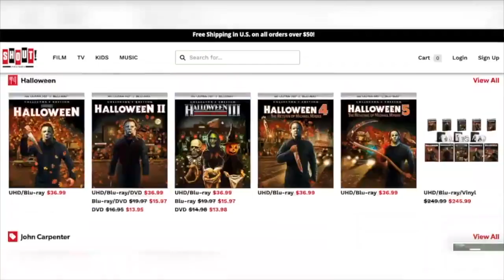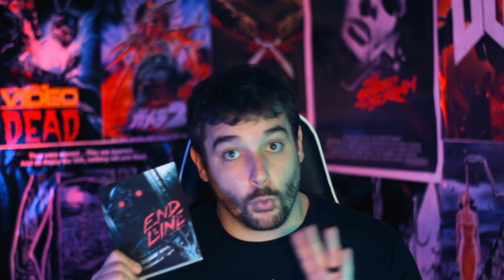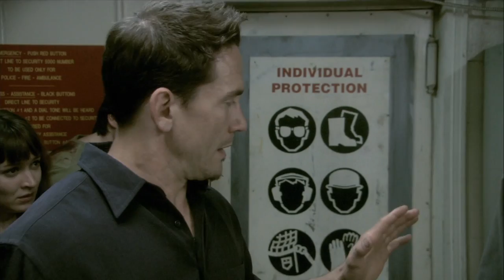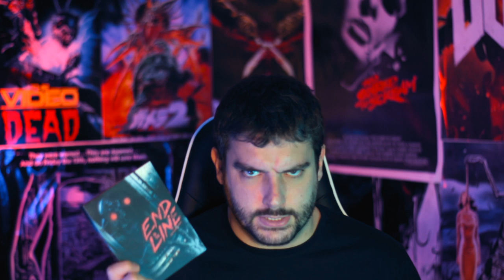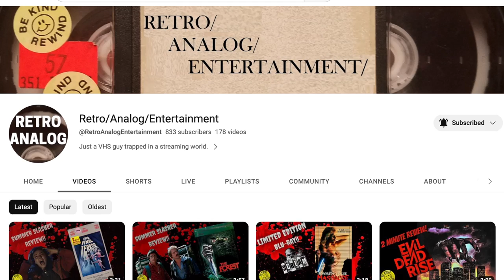The SCARIEST Movie You've Never Seen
End of the Line is a 2007 Canadian horror film made with a microbudget of $250,000.  It's perhaps one of the scariest films of that decade and still manages to frighten modern audiences.  Inspired by religious extremism, End of the Line is a master-class example of will and determination.  Terror Vision has released a beautiful Blu-ray of this film filled with a plethora of extras!